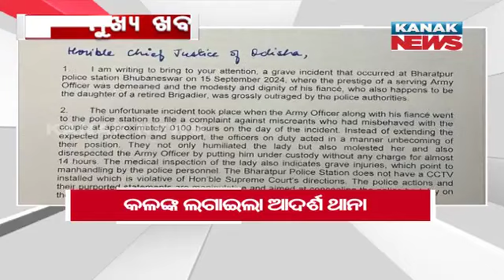7PM Headlines ||| 20th September 2024 ||| Kanak News